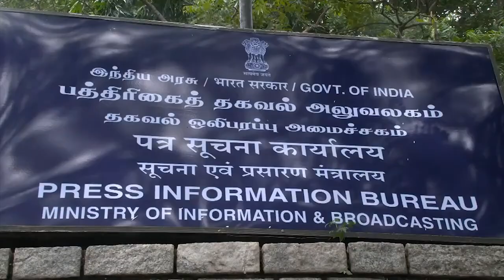DDPothigai தொலைக்காட்சி DDTamil எனப் பெயர் மாற்றம் செய்யப்படும்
பொங்கல் முதல் டிடி பொதிகைத் தொலைக்காட்சி டிடி தமிழ் எனப் பெயர் மாற்றம் செய்யப்பட்டு புதுப் பொலிவுடன் தனது ஒளிபரப்பு சேவையை வழங்கும் என மத்திய தகவல் ஒலிபரப்புத்துறை இணையமைச்சர் எல்.முருகன் கூறியுள்ளார்